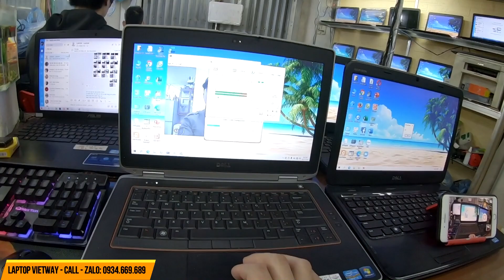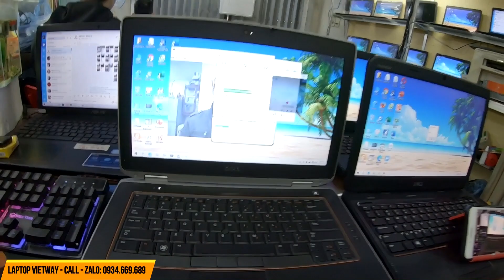Địa chỉ mua bán Laptop cũ hà giang giá rẻ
Địa chỉ mua bán Laptop cũ hà giang giá rẻ,laptop cũ kiên giang,laptop cũ ở an giang,laptop giá rẻ,laptop,laptop cũ zin,laptop cũ vinh nghệ an,laptop cũ đồng nai,laptop cũ vĩnh long,laptop cũ bình dương,laptop cũ sơn tây,bán laptop cũ giá rẻ,laptop cũ an giang,laptop cũ bạc liêu,laptop cũ sài gòn,laptop cũ ở hòa bình,laptop cũ hoài đức,laptop cũ sinh viên̉,cung cấp laptop cũ giá 2 triệu,laptop cũ ở hà giang,bán laptop cũ giá 2 triệu